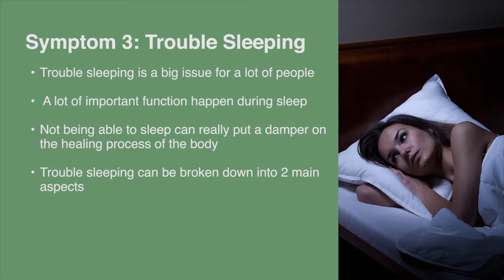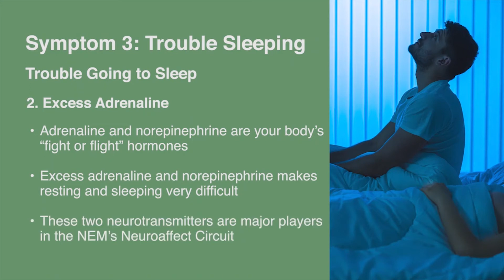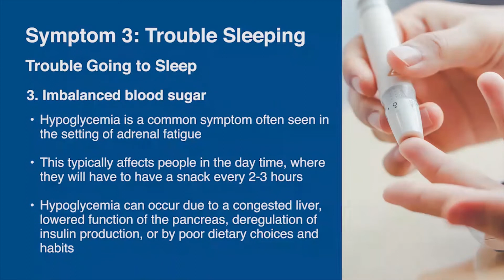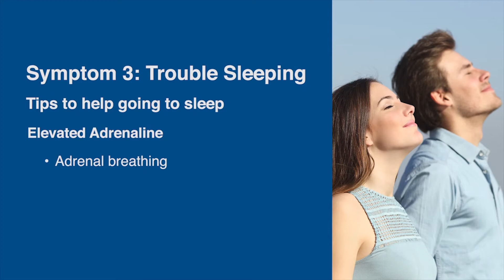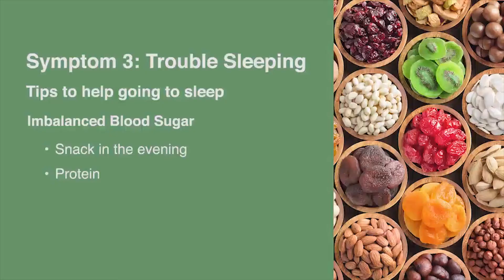Trouble Sleeping? Causes & Cures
Trouble falling asleep and waking in the middle of the night are common problems, and both come with adrenal fatigue. But not all forms of insomnia are created equal, and not all are caused by the same thing. Knowing what is causing your sleep problems, though, can be the key to fixing them.

2. Take our 3-minute Test and learn if you could be experiencing Adrenal Fatigue: